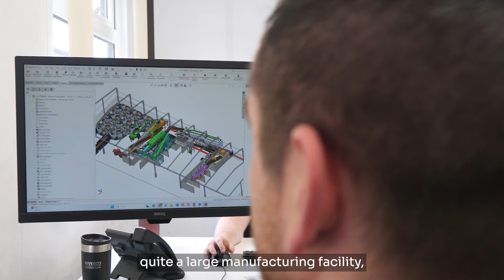How Kiverco Uses Solar PV to Power a High-Demand Manufacturing Facility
Manufacturing facilities like Kiverco operate with high, consistent energy demands, making energy efficiency and reliability a critical part of every day operations and long-term planning.

In this video, Daly Renewables and B4B Renewables showcase a large-scale solar PV installation at Kiverco, a global leader in recycling plant and waste management solutions.

The system was designed to support on-site energy usage, reduce reliance on the grid and improve overall energy efficiency at a busy manufacturing facility.

This project demonstrates how well-engineered solar PV systems can integrate into complex industrial environments, helping manufacturers take greater control of energy consumption while planning confidently for the future.

00:00 The challenge
00:25 The solution
01:10 The results